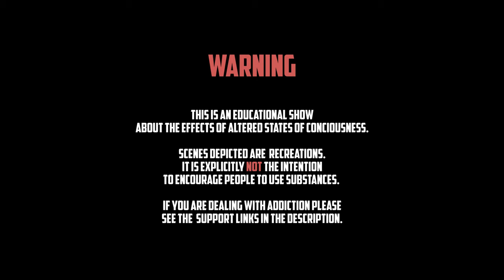I Smoked Weed, This Is What Happened To My Cooking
Today's 4/20… in honour of the occasion and to kick off the first episode of our educational series, we tried to see what happened to our ability to cook.